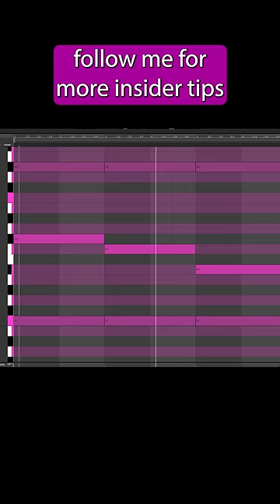Secret Techno Chords 🤯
Let's take a look at a secret techno chord progression.